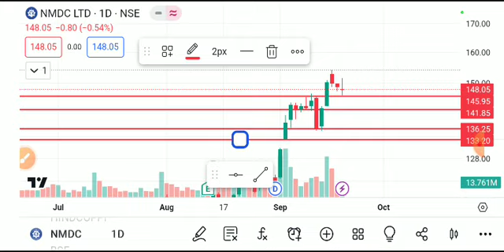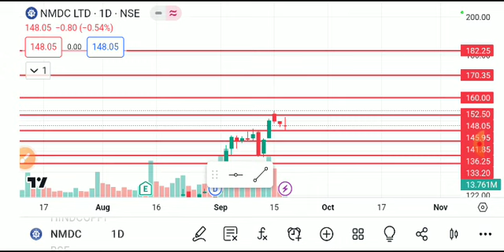NMDC SHARE LATEST NEWS TODAY,NMDC SHARE ANALYSIS,NMDC SHARE TARGET,NMDC SHARE,NMDC SHARE TODAY